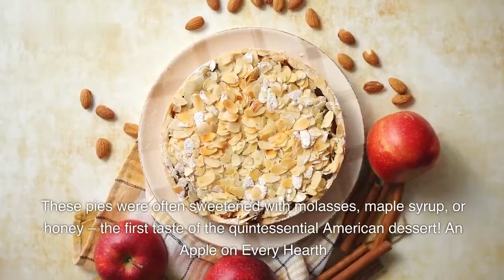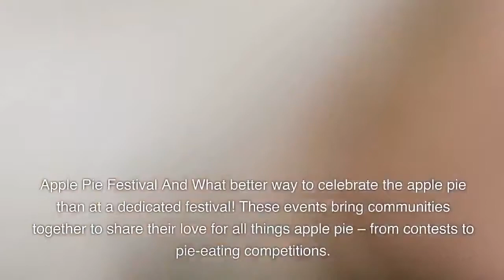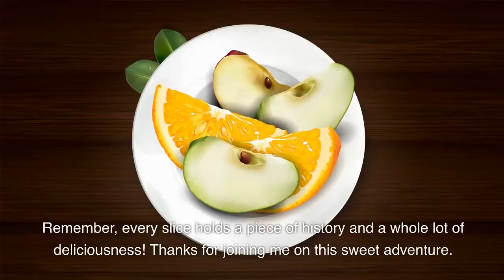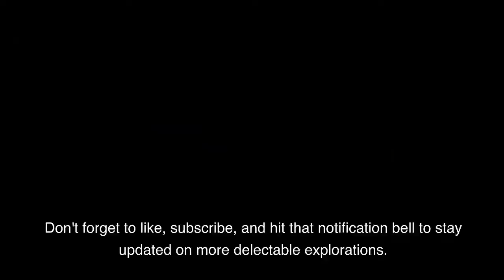The Origin and History of Apple Pie || History of Cuisine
The humble yet beloved apple pie stands as an iconic symbol of comfort and tradition in the world of culinary delights. Delve into the fascinating tale of its origin and the intriguing history that has woven this dessert into the fabric of cultures worldwide.

Tracing its roots back to ancient civilizations, the concept of enclosing sweet or savory fillings within a pastry crust dates back centuries. However, it was in Europe during the Middle Ages that the precursor to the modern apple pie emerged. These early versions featured fruit-filled pastry casings, and as culinary techniques evolved, the apple pie began to take shape.

The apple pie journey truly gained momentum with the colonization of the Americas. European settlers brought with them their cherished recipes, adapting them to the New World's abundant apple orchards. This infusion of ingredients and techniques from different cultures fostered the evolution of apple pie into a distinct American culinary tradition.

Throughout history, apple pie has been an emblematic dish in American households, acquiring cultural significance beyond its delectable taste. It became a symbol of prosperity and hospitality, often served to guests and loved ones as a gesture of warmth and friendship.

In times of war and hardship, apple pie played an unexpected role. During World War II, soldiers yearning for the taste of home found solace in the nostalgic flavors of this quintessential dessert. The phrase "as American as apple pie" became synonymous with national identity, encapsulating the values of freedom, unity, and shared heritage.

As the years passed, apple pie continued to evolve. Creative bakers experimented with various apple varieties, spices, and crust textures, leading to an array of regional and personal variations. From the classic lattice crust to streusel-topped creations, apple pie's versatility knows no bounds.

In recent times, apple pie has even extended its influence beyond the realm of food. It has inspired literature, art, and popular culture, cementing its place as a timeless and cherished symbol of comfort and nostalgia.

Join us on a delectable journey through time as we uncover the layers of history and tradition that have shaped the apple pie into an enduring culinary masterpiece. Experience the fusion of cultures, the influence of historical events, and the sheer delight that a simple slice of apple pie can bring.